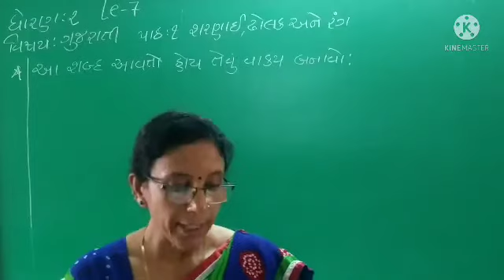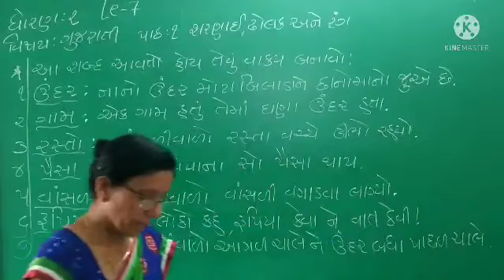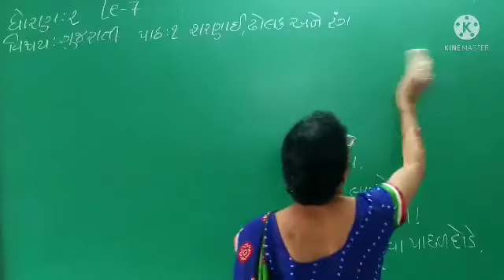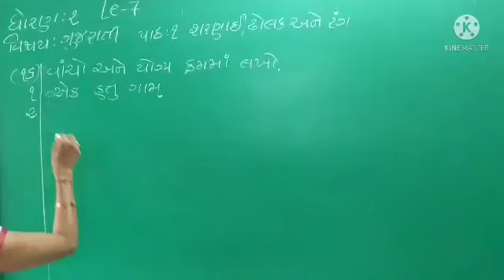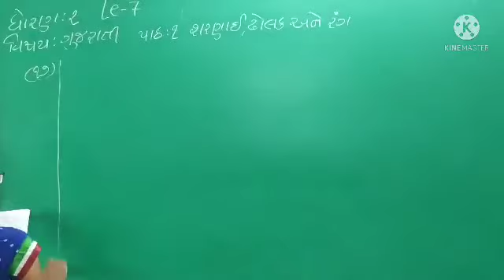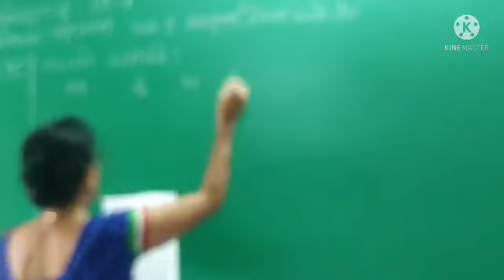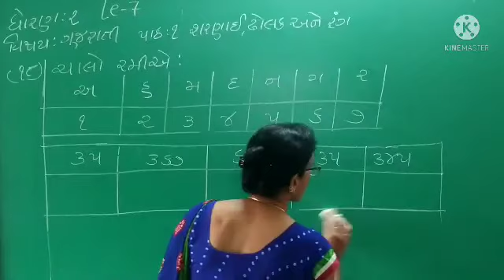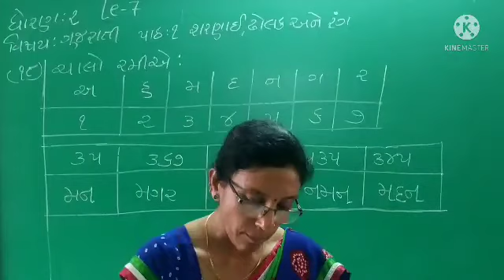ધોરણ ૨ ગુજરાતી પાઠ ૧ લેક્ચર ૭